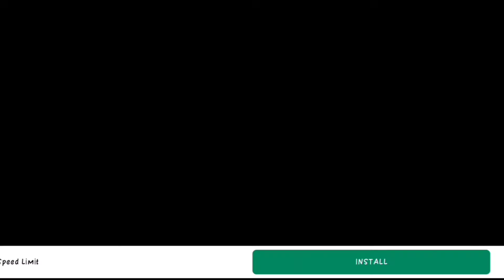BOB THE ROBBER: 2ND DAY😂WONG WRONG MOMENT 🔥 Tom gone wrong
All about game:
Thieving is not okay, but Bob can't help himself! As one of the most skilled robbers out there, Bob needs your help at Kizi.com. As one of our most popular Kizi games series, you'll have lots of fun while sneaking around with this opportunistic thief. On our webpage, we've collected many titles of this enjoyable series. Go ahead and start your adventure! There are so many treasures to be found!

In the games of this series, you take control of a character named Bob and help him through various levels. Each level is filled with different obstacles and puzzles for you to solve. Security guards and cameras are around every corner, so you should be careful and hide in the shadows to avoid being detected. Robbing places of valuables is not the only thing Bob does! His skills have caught the attention of people in important places, and Bob is occasionally called for completing dangerous missions, just like the one you'll have in the game Bob the Robber 3. If the owners are long dead, it doesn't count as stealing, right? That's what Bob thinks in the other popular game of the series, Bob the Robber 5: Temple Adventure. Many other adventures of this sneaky thief are waiting for you at our website!

Playing games at Kizi.com is fast, fun, and secure. We believe gaming is for everyone, so we made sure that playing games on our website is simple. You don't have to download any files on your computer or wait for loading times to pass to start playing. All you need is an active internet connection and some free time! All our games are free to play, so no need to pay to have fun!

Disclamer: This channel may use some copyrighted materials without specific authorization of the owner but contents used here falls under the “Fair Use” as described in The Copyright Act 2000 Law No. 28 of the year 2000 of Bangladesh under Chapter 6, Section 36 and Chapter 13 Section 72.

Support